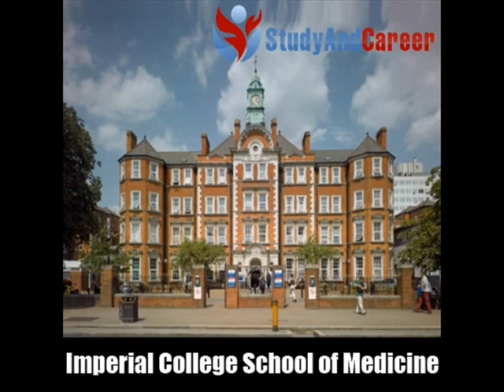Top 25 Medical Colleges In World